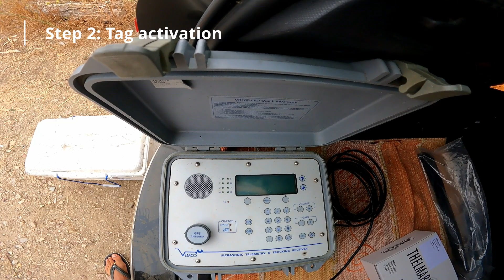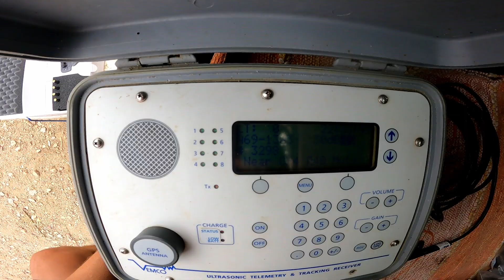Blue crab acoustic telemetry study in Portugal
The Atlantic blue crab (Callinectes sapidus) is an invasive species in Europe. With acoustic telemetry we aim to better understand its habits and seasonal movements along the Guadiana estuary and coastal zone of south Portugal.

Follow the NEMA project to know more on this study and its results in the near future.

00:05 Step 1: Catching blue crabs
06:43 Step 2: Tag activation
08:05 Step 3: Fitting the tags on the crabs
10:05 Step 4: Release back to the same ecosystem